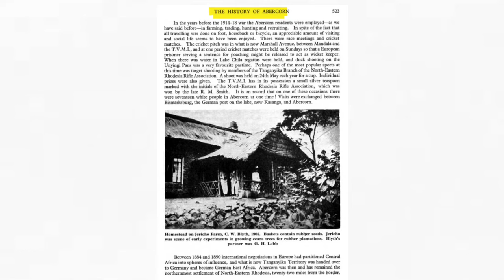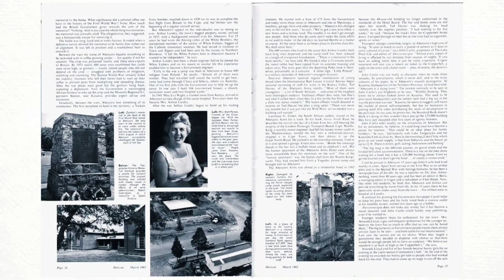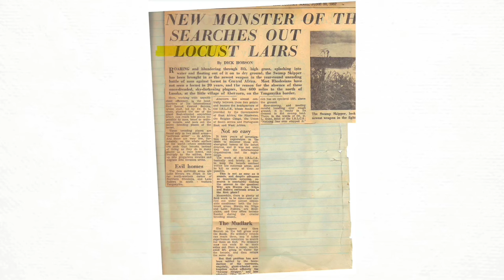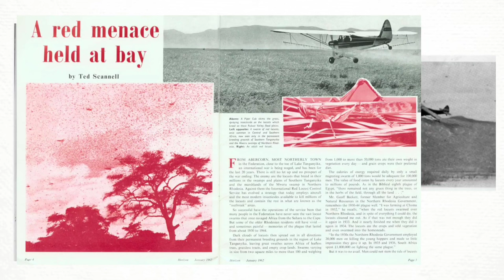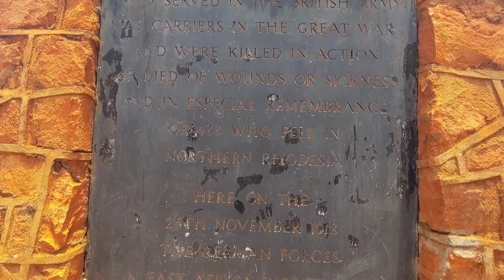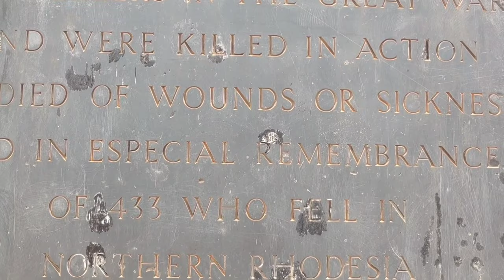MBALA TOWN : EP22 | The Oldest district in Zambia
Enjoy a tour of Zambia's oldest district and one of the oldest settlement in the country. So much histoey to learn about Mbala

music

Kalambo Hit Parade - Mbala